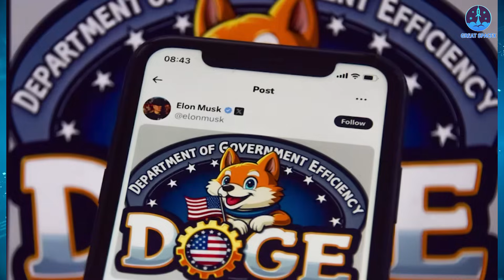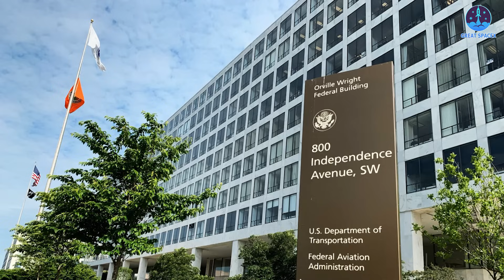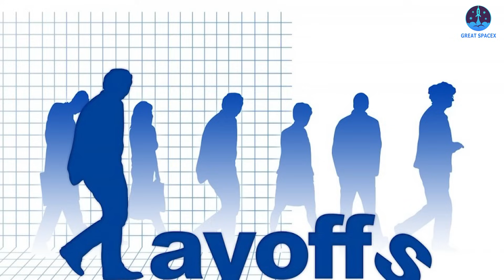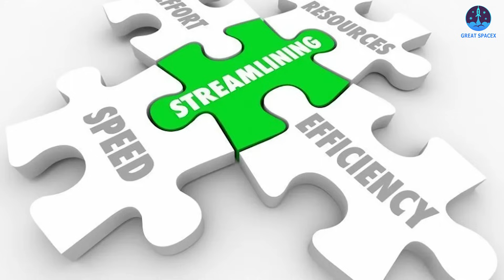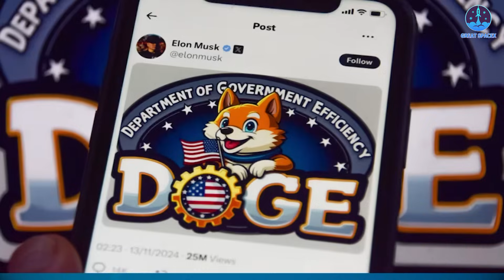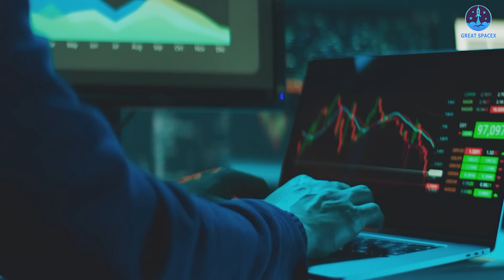Blue Origin revealed 2nd New Glenn Launch Date after Found BE-4 Problem...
00:00: Intro
00:44: Schedule and goals of New Glenn’s second flight
07:00: Doubts about this flight
09:03: DOGE and NASA
Blue Origin has officially updated the schedule for the second flight of New Glenn, and it’s happening sooner than many expected. Naturally, the objectives for this mission are equally ambitious.
So, when is this flight set to launch, and what are they aiming to achieve? More importantly, is this timeline realistic given the significant challenges and internal changes Blue Origin is currently facing?
Let’s dive into all of this on today’s episode of Great SpaceX!
Blue Origin has shown great determination in the space race. In January, they launched their debut flight and reached orbit, ending the title of being a suborbital company that lasted a quarter-century.
But they also encountered some problems when they failed to land Booster on the droneship.
That's when Blue Origin, as well as everyone, will have to focus on the second flight of New Glenn.
And at the 27th Annual Commercial Space Conference on February 12, Blue Origin CEO Dave Limp revealed the schedule for this flight. Specifically, he said: “I think we can still fly late spring”.
Late spring, meaning it may take place around March to May, which is very close. With the problems in the first flight, along with the slow pace of Blue Origin's work, this obviously is much sooner than expected, showing the great ambition of this company.
Not only does Blue Origin have an ambitious timeline, but it also has some formidable goals.
Firstly, of course, they want to replicate their first flight’s achievement, reaching orbit. But they're also aiming for a payload launch.